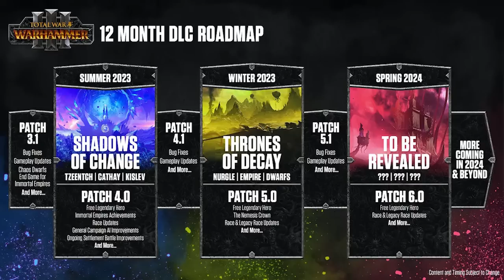PRÓXIMO DLC Y ACTUALIZACIONES ¿SE LA JUEGA CA? THRONES OF DEACY ESPECULACIÓN Total War Warhammer 3